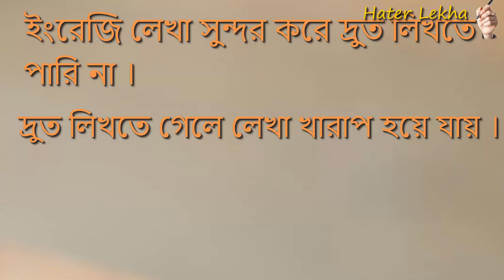How to Fast up English Handwriting | ( English) Hater Lekha Druto Korar Upai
পরবর্তী ভিডিও পেতে অপেক্ষা করুন...